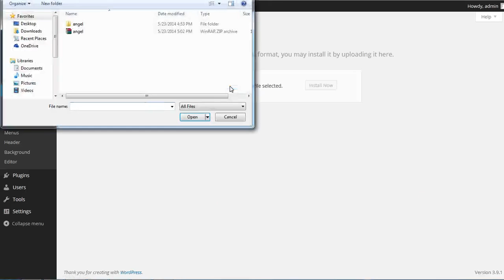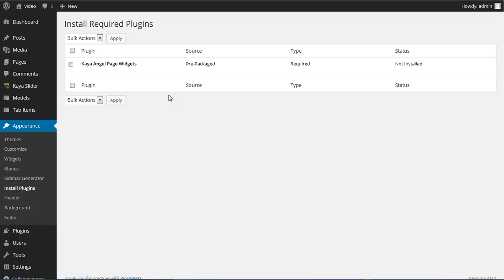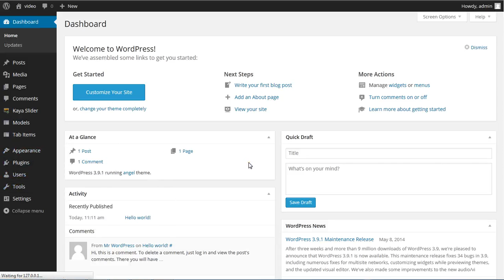Updating Theme and Plugin